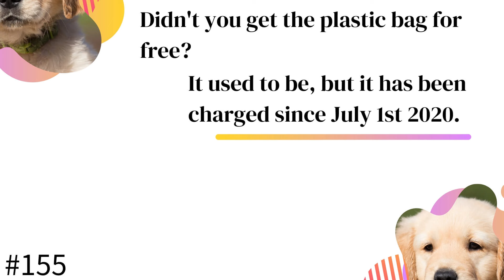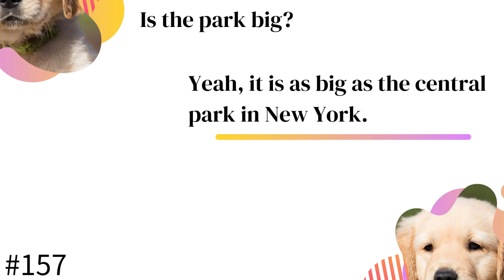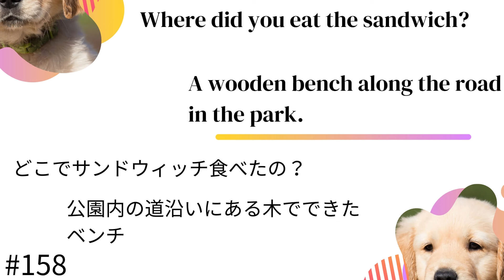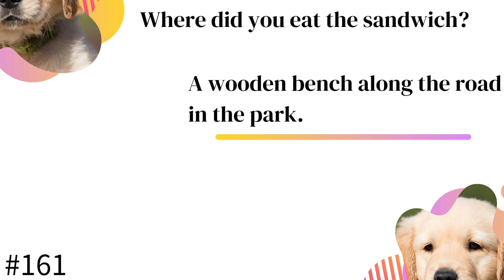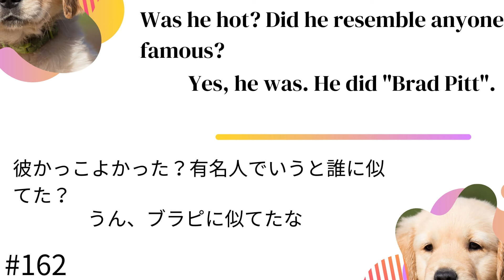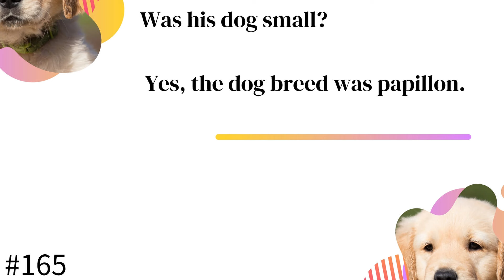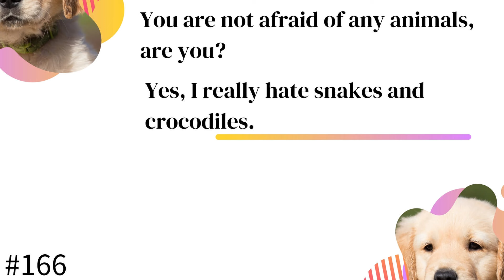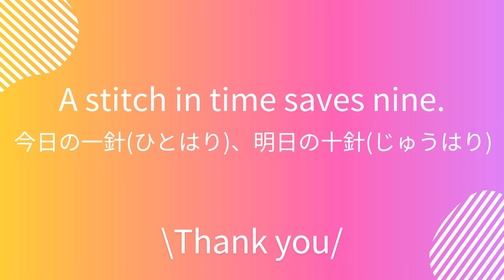【中級者向け】10分で誰でも英語がスラスラ出てくる １２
Speaking Practiceを使って以下の順番で
リピーティングを行っていきましょう。

まず最初のステップは、

英訳を読む

ことです。
※２人の会話をリピーティングしていきます。
※会話の内容をイメージしてください。
※日本語訳は、スライド中に書いてあります。どうしてもわからないときは確認してみてください。

それではさっそく次の文を読んで場面をイメージしてください。

‹Reading Practice›

英Q) Didn't you get the plastic bag for free?
英A) It used to be, but it has been charged since July 1st 2020.

英Q) Did the amount of plastic reduce?
英A) I'm not sure, but I hope so.

英Q) Is the park big?
英A) Yeah, it is as big as the central park in New York.

英Q) Where did you eat the sandwich?
英A) A wooden bench along the road in the park.

英Q) Were lots of people walking on the road?
英A) Not that many. A few people were taking a walk.

英Q) Did you meet your friends?
英A) No, but I met a guy walking his dog.

英Q) How was it going with him?
英A) We had a big talk about sandwich.

英Q) Was he hot? Did he resemble anyone famous?
英A) Yes, he was. He did "Brad Pitt".

英Q) I'm jealous. Did you exchange LINE info?
英A) Yes, we did at the entrance of the park.

英Q) Were you okay for your dog allergy?
英A) I sneezed a bit, but I did not mind much as his dog got used to me.

英Q) Was his dog small?
英A) Yes, the dog breed was papillon.

英Q) You are not afraid of any animals, are you?
英A) Yes, I really hate snakes and crocodiles.

英Q) Did you have a pet by the way?
英A) I used to have a cat. She has passed away for almost 3 years.

英Q) I am sorry about that. How long had she lived?
英A) She was 14 years old when she died.

次に

2. 2人の会話を聞いて意味を想像する
3. 聞き終わったらリピーティングする
4.ジェスチャー付きでリピーティングする

ことを行います。動画を再生してください。

難しければ、再生速度を落として行なってください。
動画右下に歯車マークがあります。そちらをクリックして「スピード」を調整することが出来ます。

7. 慣れてきたら速度を上げて何度も繰り返しリピーティングを行いましょう。 再生速度を「1.5」、「2」倍にしてチャレンジしてください。

英単語を無料で学びたいなら